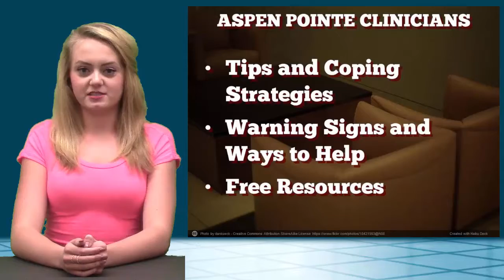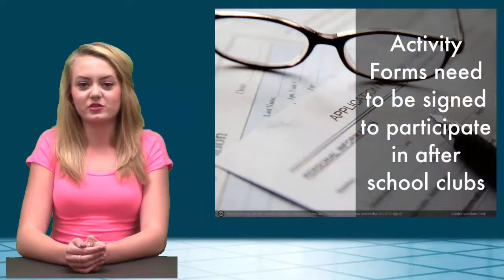September 12 2016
KWHS News for Monday Sept 12, 2016